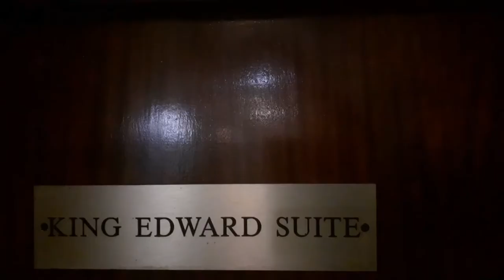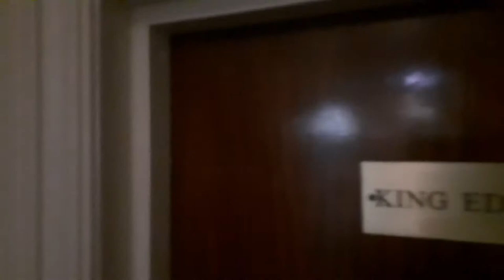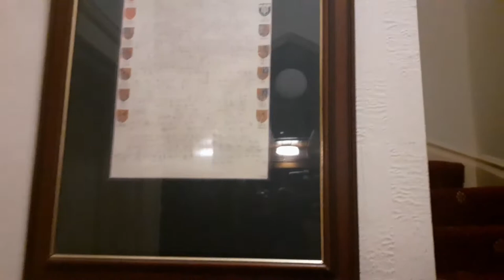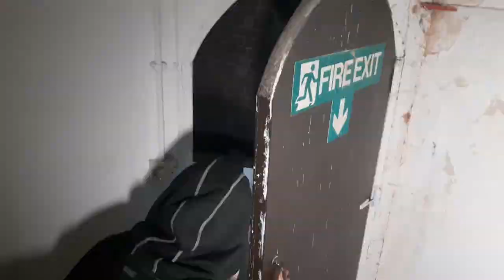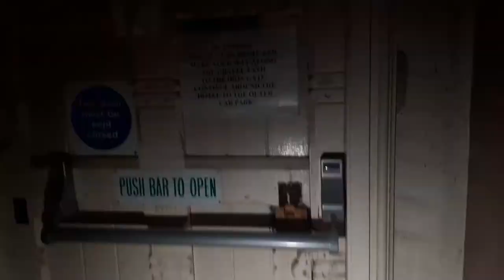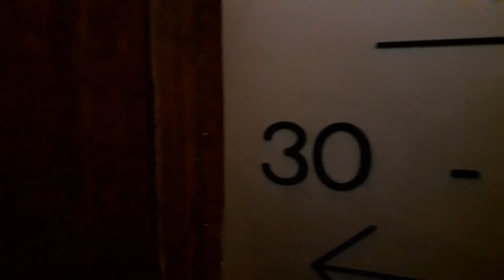The Haunted Lodge Of "NELL GWYN" (DID SHE SHOW HER APPEARANCE?)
Fantastic New Video from Midlandz Explorer at Haunted Location In Nottinghamshire. Joining us on this adventure (NIGHT GHOST HUNT) Was Joe Cass (with his go pro).

i will let you watch but MAKE SURE YOU WATCH AND LISTEN CAREFULLY

HISTORY:
History relates that Bestwood Lodge was once a Royal residence, much used for hunting purposes.  King Edward III issued letters patent, dated “at his Park at Bestwood” in 1364 and earlier still, Henry I granted to the Priory of Lenton permission to have “the right of having two carts to fetch deadwood and heath daily out of the Royal Forest of Bestwood”

The First Lodge
Prior to his visit to Nottingham in 1363 King Edward III sent instruction to Robert Maule of Linby, the custodian of Bestwood to fell sufficient timber to enclose the park in order to build a suitable lodge on the most attractive part of the enclosure, somewhere for the King to stay whenever his wished.

Bestwood Lodge was the love nest of Nell Gwynn, an orange seller who went on to become an actress, and Charles II. A number of ghostly-goings on at the hotel have been blamed on Nell – in particular, the smell of oranges in the family room when children stay in the room. No orange peel is ever found, and the smell only ever occurs when children stay in the room, never when adults stay in the room alone.

Staff at the hotel often see figures walking around the corridors, only to disappear in thin air and a number of the staff have also reported hearing disembodied voices, especially in the cellar, where bodies are said to be buried.

A SPECIAL THANKS TO EDITOR AND YOUTUBER: NOTTZ EXPLORER

MAKE SURE YOU ALSO WATCH - NOTTZ EXPLORER'S VIDEO OF SAME LOCATION WHERE HE PICKED UP GHOSTS, SHADOWS AND MUCH MORE.
Links bellow 🔻🔻🔻🔻🔻